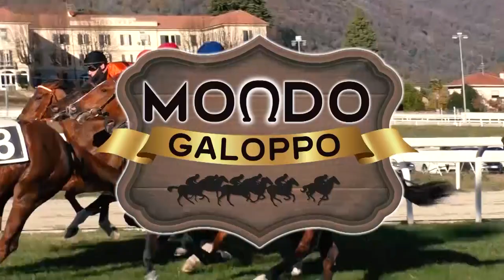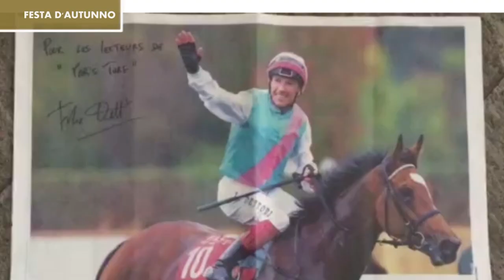Mondo Galoppo – Festa d'autunno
La quindicesima puntata di Mondo Galoppo introduce l’amazzone Virginia Tavazzani come volto femminile del programma ideato e condotto dal giornalista Filippo Brusa.
La trasmissione in onda alle 21 di venerdì 18 ottobre s’intitola «Festa d’autunno», con riferimento alla spettacolare riunione che, domenica 20, manderà in scena, all’ippodromo San Siro di Milano, il prestigioso Gran Premio del Jockey Club, selettiva prova sui 2400 metri della pista grande, declassata, purtroppo, a corsa di Gruppo 2.
Oltre all’opinionista Gian Marco Zanzi, pronto a scrutare il programma di gare impreziosito anche dal Premio Dormello e dal Premio Vittorio di Capua, in studio c’è il giovane proprietario e allevatore Marco Barbarito che domenica schiererà nel Gran Criterium, per puledri sui 1500 metri della pista media, Cima Emergency, allenato da Bruno Grizzetti.